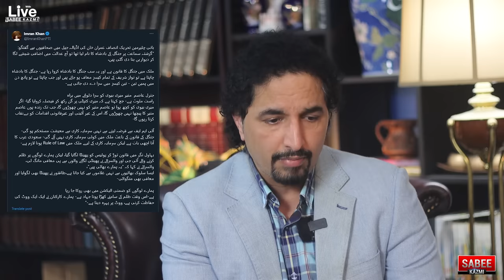I will not spare you if Imran Khan says this to the Army Chief, Sher Afzal Marwat Saudi, Sabee Kazmi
Imran Khan named Army Chief | Sher Afzal Marwat and Saudi Arab | PTI Leadership Test | Sabee Kazmi
About Me
As-salamu alaykum, My name is Sabee Kazmi.
About the video:
- Imran Khan Speaks with Journalists and Names Army Chief
- If anything happened to my wife, i will not spare you
- Sherafzal Marwat and Saudi Arabia statement
- PTI Leadership big test started now
- Why Imran khan said, I will not spare you if Imran Khan says this to the Army Chief
- Azam Swati has been arrested again
- Bajour Sherafzal Marwat big crowd-puller
- Adiala jail and Imran khan statement
- How East Pakistan and the current Pakistan situation is similar?